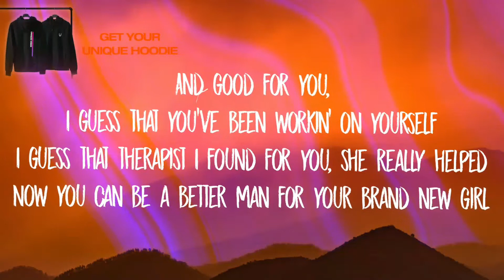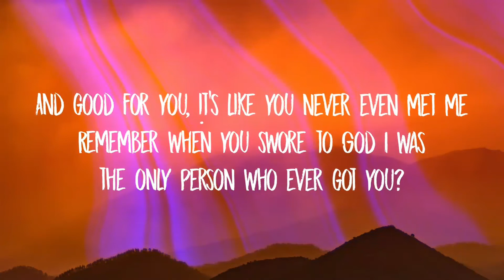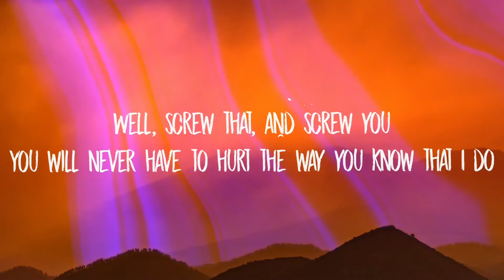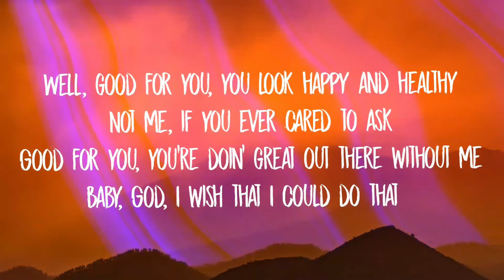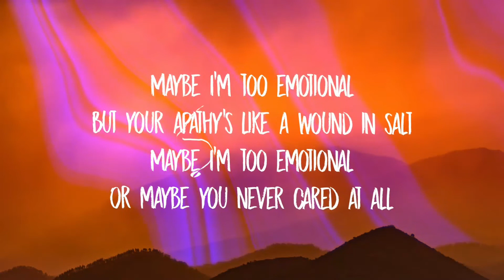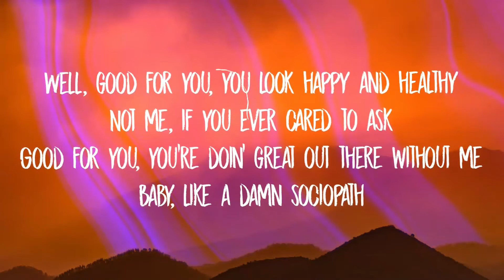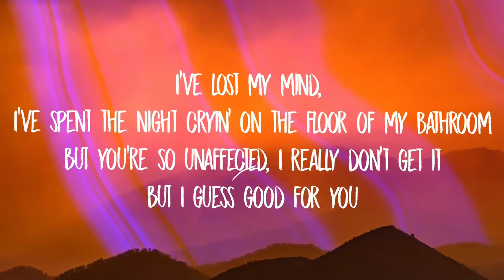Olivia Rodrigo - good 4 u (Lyrics)